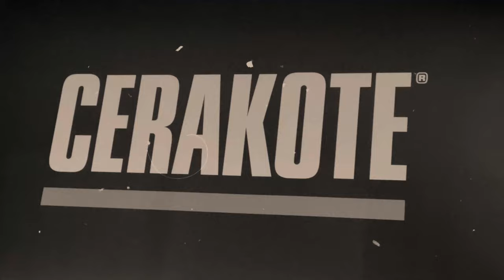Texas Longhorns Themed - AR-15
Here's a Texas longhorns Themed AR-15!